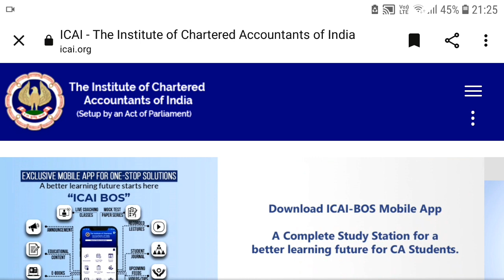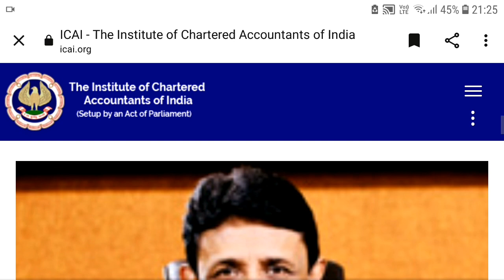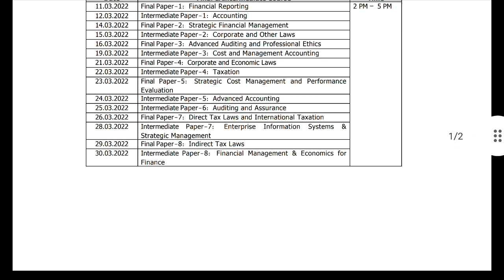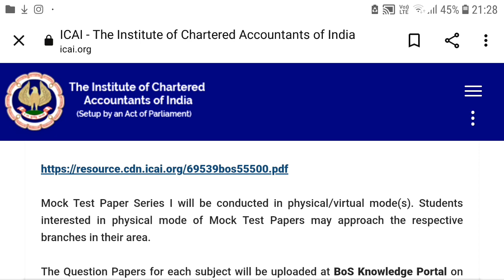ICAI BREAKING ANNOUNCEMENT Regarding Inter/Final/Foundation May 2022 All CA Student | Very IMP | kci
CMA & CA FOUNDATION FREE NEW CLASSES AVAILABLE CHECK PLAYLIST [ INTERMEDIATE IS PAID ] GET 10% FLAT DISCOUNT IF YOU DO ENQUIRY WITY KCI 👇🏻

Schedule  👇🏻